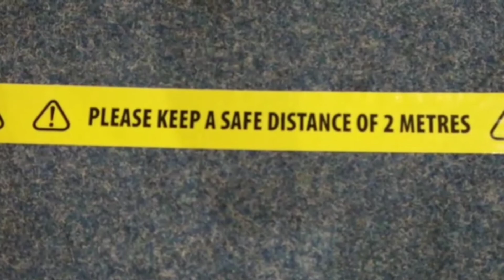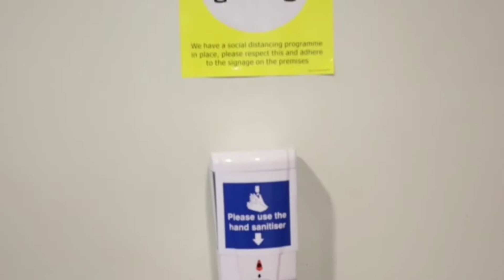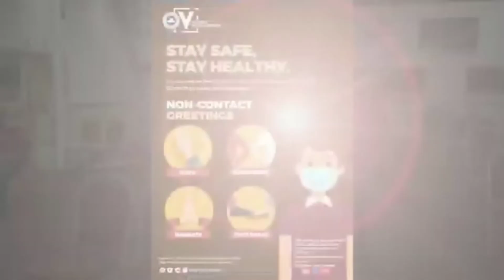NON-CONTACT GREETINGS STAY SAFE, STAY HEALTHY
SAFETY GUIDELINES TO EXPECT & FOLLOW WHILST YOU ARE IN CHURCH. PLEASE WATCH AND SHARE. THANK YOU.